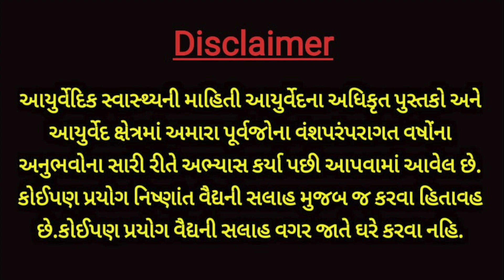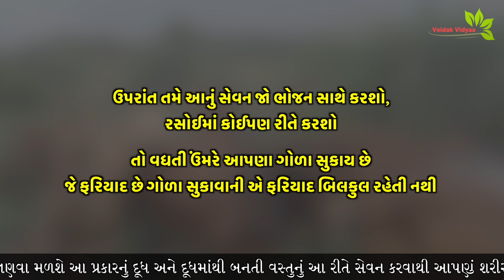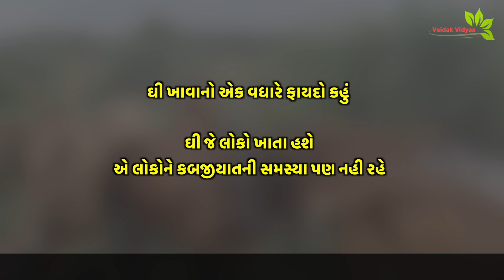દૂધમાં 1 ચપટી ઉમેરીને પીવાનું શરૂ કરો-જીવો ત્યાં સુધી આ રોગો થવાનુ નામ લેશે નહી.આ દૂધ અમૃત સમાન બનશે